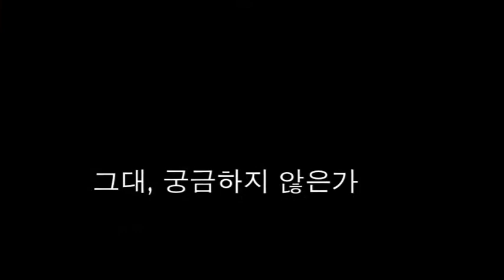CDM042 국방부 군악대대 Project 2012 中 Song of MND Band 1차 영상 데모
연재글 보러가기

대대 향상음악회가 끝나고
이 음악을 토대로 대대장님께 한가지 제안을 한다.
이곡 녹음을 진행을 해서 앨범을 내보겠다고..
말년 병장에 할일이 없어 빈둥대는게 나는 너무 싫었고 때문에 스스로 채찍질 하기위해 일을 벌리는 것이다.

당시의 나는 미디라는 세계를 아무것도 몰랐지만, 재일형의 데모음원에 충격을 먹고 그 다음부터 미디의 세계로 조금씩 발을 들여놓기 시작한다.
그리하여 1월 출타때쯤 나의 작곡과 동기였던 명수에게 물어 급히 맥북과 오디오 인터페이스, 모니터 스피커를 산다.

명수는 동기인데도 불구하고 몇학기 같이 다닌 기억이 없다.
하지만 특별한 계기로 친해졌는데, 바로 담배다.
나는 담배를 피지 않지만, 담배필때 같이 나가서 이런저런 이야기를 듣고는 했다.
그럴때마다 명수는 내가 잘 알지 못했던 팝과 락, 그리고 잡다한 모든 음악이야기들을 들려주었다
(아마 인철형과 명수가 술자리에서 하는 이야기를 라디오피디가 들으면 바로 섭외를 할거다. 아… 이미 피디구나;)

명수는 미디에 대해 아무 것도 모르는 나에게 장비 맞추는 법부터, 소리 만지는 법들,
그리고 막귀인 나에게 비교감상하는 법을 알려줬다.
(모든 악기와 컴퓨터를 셋팅해주었고 그날 명수네 집에서 잤다 하하)

잠깐 딴길로 새서, 명수가 작업할때 킥 하나를 만들기위해 6개월이상 소요되었다는 이야기를 듣고 나는 사실 덜컥 겁이 났더랬다. 댐핑감있는 킥 소리를 만들기 위해 얼마나 많은 이펙트와 다양한 소스들에 손을 대는지… 나는 시행착오를 좋아하지는 않는다. 확실한 것에 덤비지, 목표가 애매한 것에 덤비지를 못한다. 이런 나에게 명수는 매일 밤마다 음악을 듣고, 기타도 쳤다가, 피아노도 치고, 소리도 만지는 내가 넘볼 수 없는 아티스트였다. 그날 밤 나는 기타치며 연습하는 소리, 전자 미디소리, 피아노소리를 자장가로 들으며 잠을 잤다.

자 셋업이 끝나고 이제 소스를 받기위해 비교적 나를 잘 따르던 후임인 태현이를 꼬셨다.
성격이 비교적 나랑 비슷하고 (게으른건 너나 나나) 목표의식도 뚜렷했으며 긍정적인 에너지가 많은 친구였기에 프로젝트를 적극적으로 도와주었다. 대신, 목표는 나의 기술 향상이기에 내가 할 수 없는 것들만 떠넘겼다. (사실 상 하기 싫은거만 넘긴듯;; 미안)

녹음계획을 쫙 세워서 녹음실에 불러다가 녹음을 하고, 그걸 소리를 매만져서 음원을 만들었다.
다음 출타때 만든 프로젝트 파일을 명수에게 보여줬더니, 명수 동공에 지진…이 일어난다. 그도 그럴것이 보통 리버브를 하나를 사용해야 하는데, 나는 매 트랙마다 다 리버브를 맥였으니… (개념은 말하지 않겠다)
그렇지만 내가 할 수 있는 최대치였고, 처음으로 도전한 로직을 이용한 작곡은 이렇게 끝이 난다.

끝이 아니다.
나는 이지선피디님과 정재일형을 한번더 컨택하고 싶었다.
이지선피디님의 스마트한 판단력, 그냥 대화만 몇마디 나눠도 전해지는 무엇인가가 있었고,
재일형의 천재적인 모습들에 완전 미쳐있었다. (이에 관해선 다음글에 쓰겠다)

그래서 내가 선택한 방법은 행사사진을 이용한 뮤직비디오 데모 제작.
그래서 국방홍보원에 자료를 요청하고 받은 자료들을 출타때 들고 나와 말년 휴가를 뮤직비디오 만드는데 올인한다.
물론 나는 아마추어였다. 아이무비를 태어나서 처음 써보는 건데 어캐 하겠는가?
시간이 엄청 오래 걸리고, 맞는 사진들 찾는 것도 일이었다.

하지만 그래도 부대에 들어가기 전까지 끝내야 하기에
어떻게든지 밤을 새며 했던 기억이 아직도 난다
(말출이 정말 3박4일같이 지나갔다. 그 결과물 바로 이것이다!

얼마전에 난 명함을 직접 디자인했다.
일부로 촌스럽게 만든면도 있는데, 그걸 보고 태현이는 전문가에게 맡기라고 했다.
물론 전문가가 나보다 훨씬 잘만드는건 알고 있다.
하지만 전문가와 소통하기 위해서는 나도 어느정도의 지식이 있어야했고
나의 시각디자인적인 감각이 0이기 때문에, 이걸 조금이라도 높이고 싶었다.

전문가의 시각으로 보면 참 어설픈 시도이지만
나의 노력으로 그의 완성도의 50프로만이라도 따라간다면
그건 박수받을 일 아닌가?

끝으로 이 뮤직비디오와 녹음에 참여했던 모든 국방부 군악대 친구들
그리고 지금 현역 친구들과 앞으로 군악대 들어갈 예비 친구들

음악으로 하나될 수 있다면 그걸로 좋지 않은가?
화이팅!!